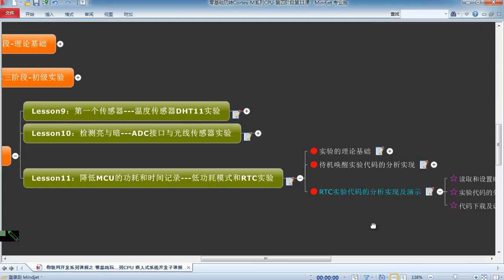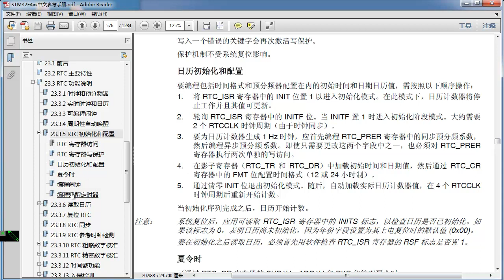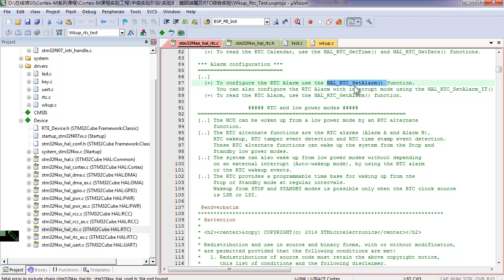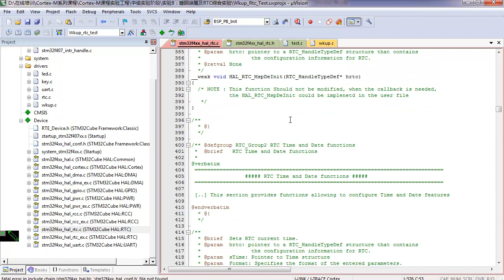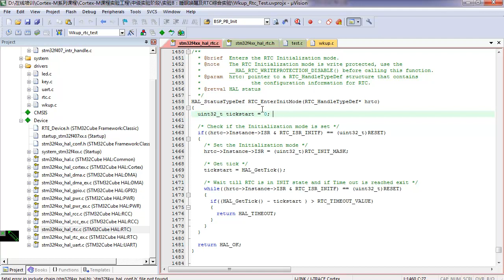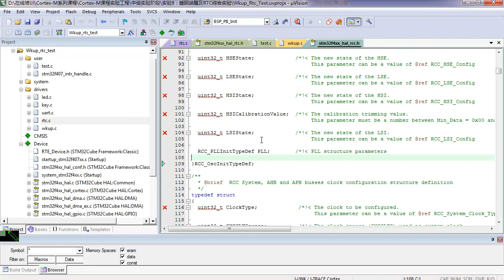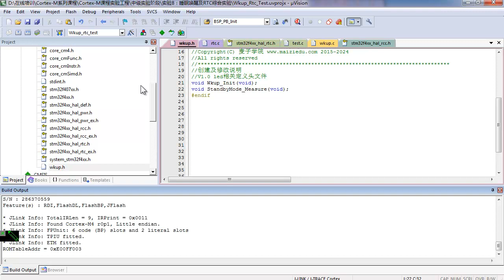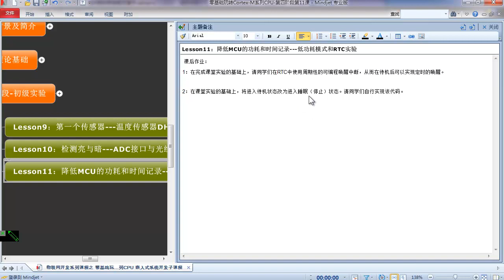Cortex M系列CPU进阶实验8 RTC实验代码分析实现及演示